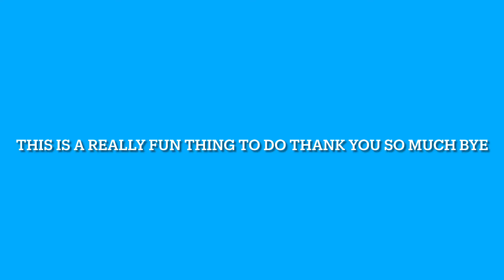Thank you So Much For 1,000 Channel Views 🎉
Thank you so much for one thousand channel views I did this as a fun thing but this could really become something one day so thank you so much you guys are the best thank you so much.